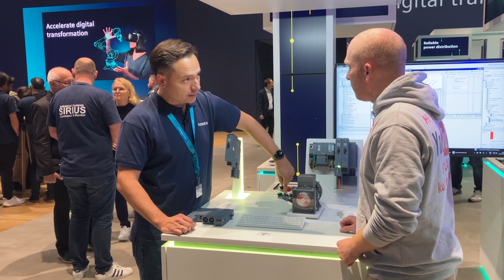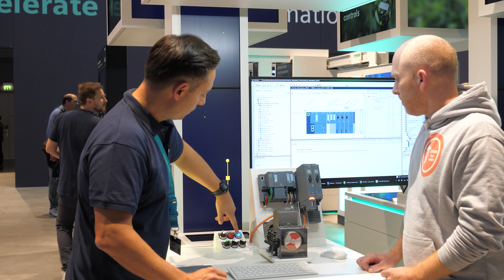New fully electronic motor starter⚡from SIEMENS. Ultrafast, wear-free, integrated in the TIA Portal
In this video, I show you the brand new SIMATIC ET 200SP e-Starter 3RD1000 from Siemens

The fully electronic motor starter offers:

✅ultra-fast short-circuit protection
✅wear-free switching
✅Smart start for highly efficient motors and...
💡... of course, seamless integration into the TIA Portal

We'll show you:

✅Hardware setup
✅The most important features of the e-Starter
✅Acknowledging a fault
✅ Area of application in the industry
✅ Insight into the integration into the SIMATIC ET 200SP system

Further information on the SIMATIC ET 200SP e-Starter 3RD1000 from Siemens can be found here⬇️

▬ Channel Member @ EPLAN in a Nutshell ▬▬▬▬▬▬▬▬▬▬▬▬

▬ About EPLAN in a Nutshell ▬▬▬▬▬▬▬▬▬▬▬▬
Hi, my name is Kai Hennings, on my Channel "EPLAN in a Nutshell" I show you EPLAN P8 Tutorials for beginners and advanced. I use EPLAN for more than 20 years.
In addition to electrical engineering, I make videos about panel building, technology, standards, and product releases.
▬ EPLAN Hardware ▬▬▬▬▬▬▬▬▬▬▬▬
For working with EPLAN Pro Panel, I recommend the Space Mouse from 3Dconnexion. This is available in different versions.

We are the biggest EPLAN Community on DISCORD with EPLAN Users around the globe.

I have already a German YouToube Channel if you need more EPLAN Videos:

*Affilaiate Link